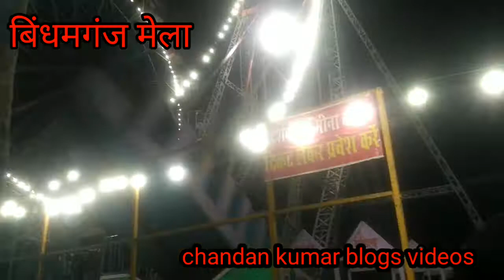बिंणढमगंज मेला मीणा बाजार wyndhamganj mela mina bajar 👍👍👍👍👍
हेल्लो दोस्तों स्वागत है आप सब का हमारे Youtube channel, chandan kumar blogs videos पर तो आज मैं बिंणढमगंज मेला में घूमने आये(मीणा बजार है और अभी रात  का time है   तो  चलिए देखते है  काफी अच्छा मेल लगा है पहले ऐसा मेला  कभी नही लगा था   और  आप हमारे youtube channel,' chandan kumar Blogs videos पर न्यू है तो प्लेस
               (धन्यवाद्)